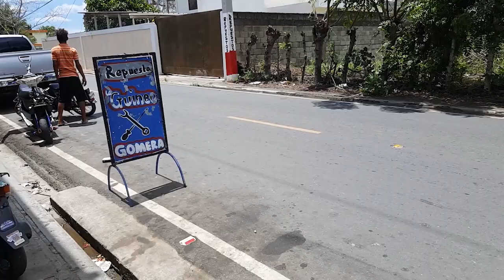Probando Suzuki Ax100 (cigüeñal vastro Racing limado) |Anderson Acevedo